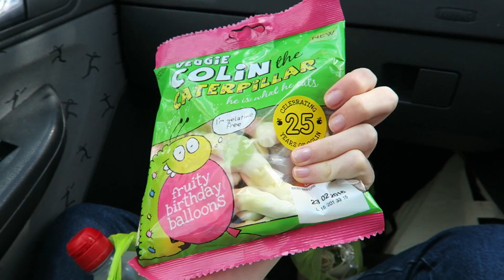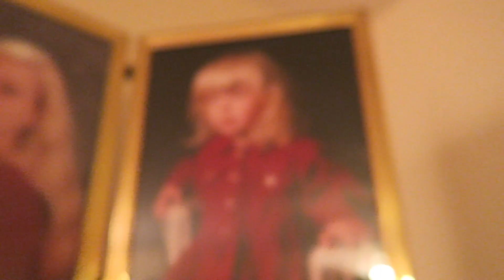ON OUR WAY!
▾ ▾ ▾ OPEN FOR ALL INFO & SOCIAL MEDIA ▾ ▾ ▾